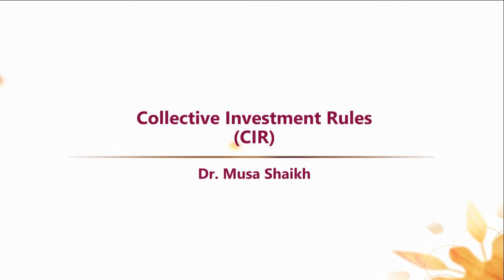A Regulator Perspective - Collective Investment Rules (CIR) - Dr. Musa Shaikh